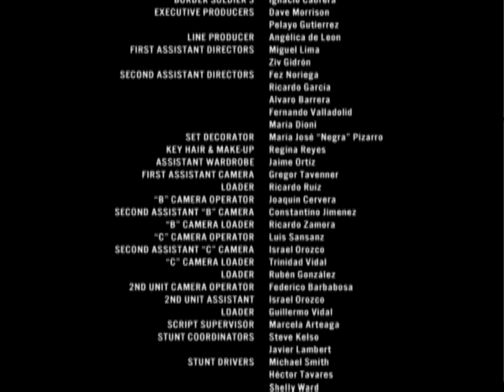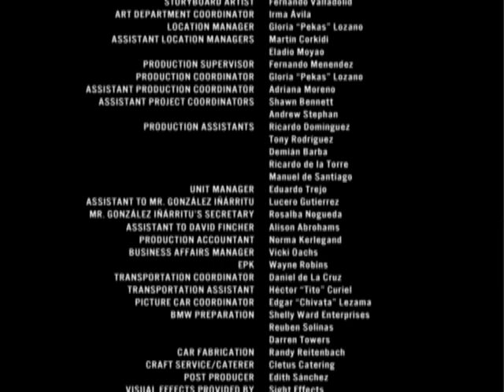Powder Keg by Alejandro González-Iñárritu (short film)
The Driver is chosen by the UN to rescue a wounded war photographer named Harvey Jacobs from a hostile territory. While they are leaving Jacobs tells the Driver about the horrors he saw as a photographer, but he regrets his inability to help war victims. Jacobs answers the Driver's curiosity about why he is a photographer by saying how his mother taught him to see. He gives the Driver the camera film needed for a New York Times story and also his dog tags to give to his mother. When they reach the border, they are confronted by a guard who begins to draw arms as Jacobs begins taking pictures, seemingly trying to get himself killed. The Driver drives through a hail of gunfire to the border, but finds Jacobs killed by a bullet through the seat. The Driver arrives in America to visit Jacobs' mother and share the news of him winning the Pulitzer Prize and hand over the dog tags, only to discover that she is blind.

    with Stellan Skarsgård and Lois Smith
    Directed by Alejandro González Iñárritu
    Written by Alejandro González Iñárritu, Guillermo Arriaga and David Carter
    Featured the BMW X5 3.0i